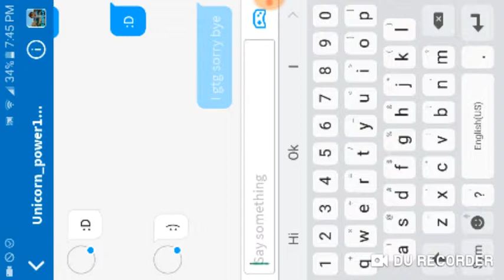Playing with my friend to be continued...